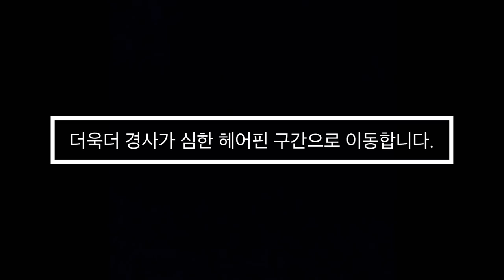[ 렉스턴스포츠 ] 파트타임 4륜 함백산 눈길 오르막 2륜 모드와 4륜모드 차이점 비교. (Rexton sports)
눈길 언덕에서의 2륜과 4륜의 차이점

월동장비 없이는 출입이 불허한,
함백산 줄기 옛 두문동재를 파헤치고 왔습니다.